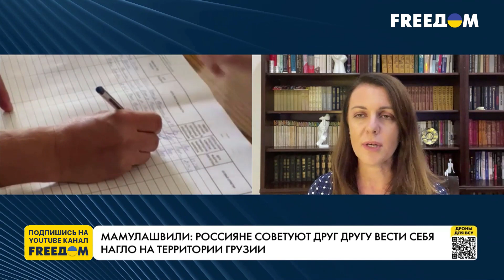Мамулашвили: мужчинам из РФ скоро не будут предоставлять убежище в Грузии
На границе России и Грузии образовалась 15-километровая пробка из жителей РФ, которые пытаются выехать после объявления Путиным мобилизации. Об этом в интервью для телеканала FREEДOM рассказала Нона Мамулашвили, депутат парламента Грузии, представитель "Единого национального движения". Также она отметила, что у россиян нет мужества, чтобы протестовать против решений своей власти.

00:00 Смотрите в интервью:
00:05 Грузия закроет въезд для мужчин из РФ, – Мамулашвили
03:42 Как встречают россиян в Грузии
05:04 Как изменилась криминогенная обстановка в Грузии после недавнего потока россиян
06:15 Россиянам приходится напоминать, что они не у себя дома, – Мамулашвили
09:15 Грузия пытается контролировать нашествие россиян, – Мамулашвили